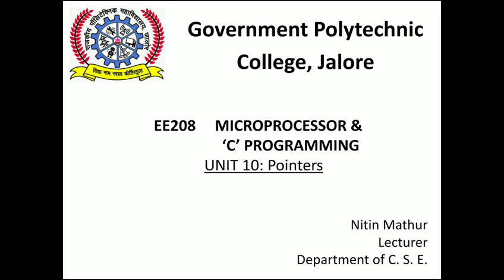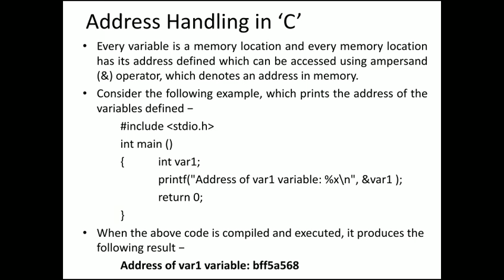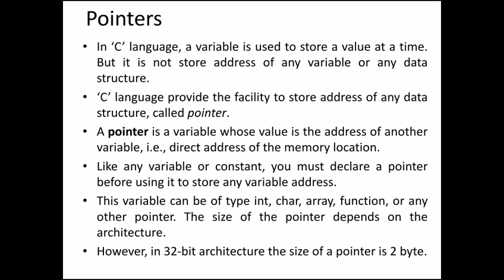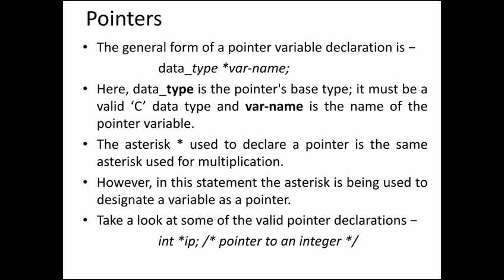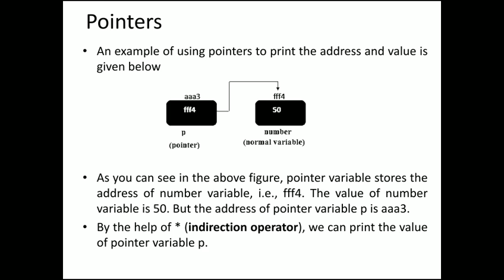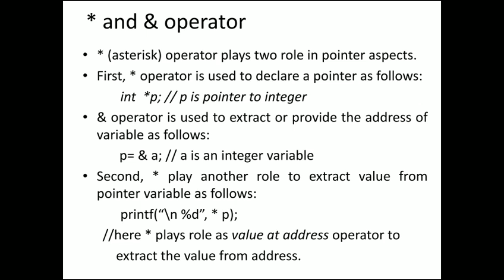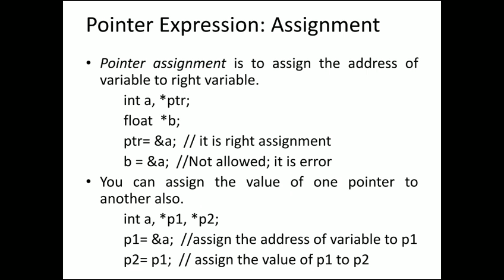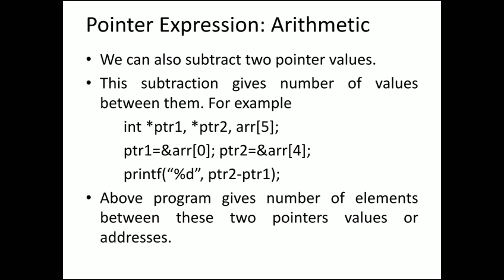EE208 Unit 10 / CS201 Unit 7---- Pointers (Nitin Mathur, GPC Jalore)